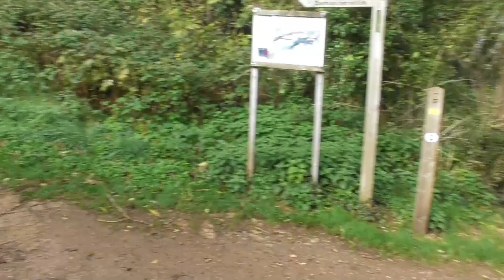Bear's Bites 04/11/2022 Part 1 of 4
Bear's Bites 04/11/2022 Part 1 of 4 (Includes the Grove, selfie, den-of-thieves)